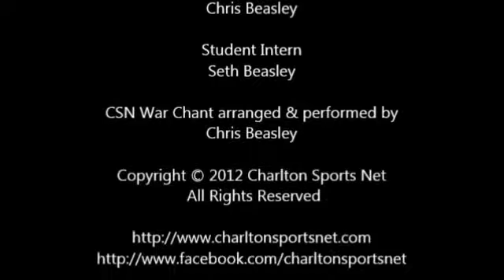Charlton Sports Weekly Season 3 Episode 6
After a long hiatus Charlton Sports Weekly returns for a special playoff edition. Hosts Stan Wildes and Glenn Hughes couldn't be with us so Executive Producer Adam Bell brought in the big guns, literally.  Filmed at Gantt's Hardware & Hunting on Main Street in Folkston, Owner Mark Gantt made us right at home. Adam welcomes special guests Indians football coach Rich McWhorter, and Rec. Dept. Cardinals/7&8 All-Stars Coach Jamie Jackson. In the last segment Mark and Adam talk hardware and hunting. for all of our outdoor sports lovers.
Happy Thanksgiving from all of us as Charlton Sports Net.